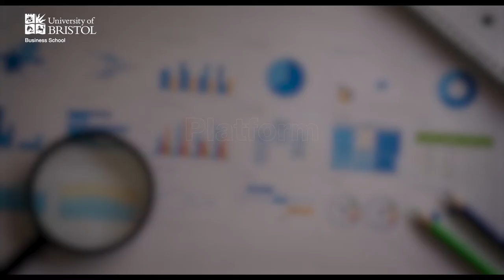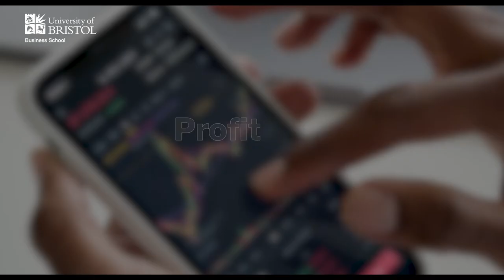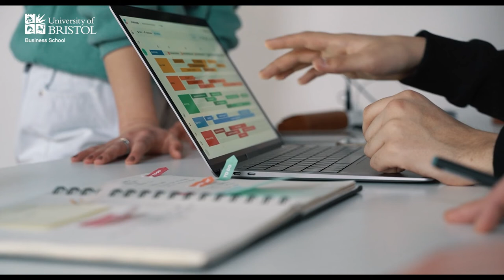MSc Human Resource Management and the Future of Work at the University of Bristol Business School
MSc Human Resource Management and the Future of Work at the University of Bristol Business School is the perfect course for graduates of social sciences looking to develop their knowledge and skills in the practice, theory and policy of the world of work.

This specialist Masters offers research led teaching from our brilliant lectures and will provide you with the skills and qualifications to launch your career in many organisations, such as the public sector, third sector, for the Government or even multi-national companies across the globe.

Carefully designed to help our students enhance their teamworking and communication skills, extremely useful tools for today’s workplace. The MSc Human Resource Management and the Future of Work will allow you to follow your own interests and focus on areas you find especially inspiring throughout the course.

To start your journey in HumanResourceManagement and the FutureofWork, take a look at our course details and apply